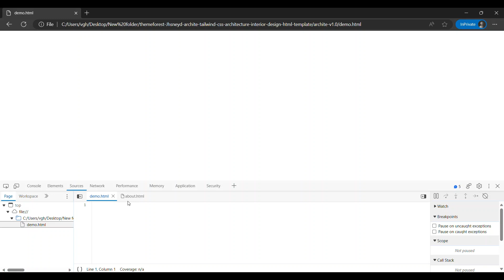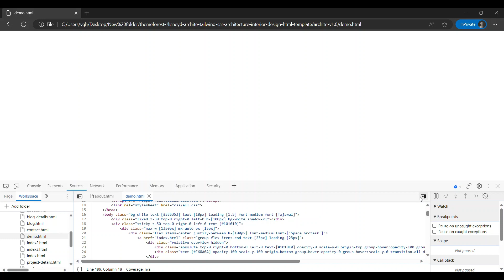Tailwind CSS - Archite - Offcanvas